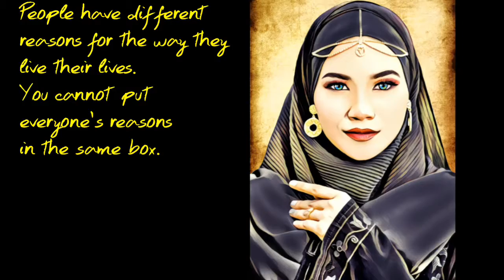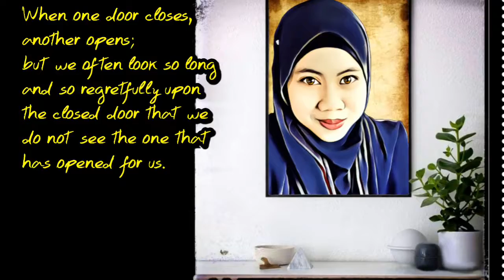Life Sayings and Quotes , Art by Kartunisyed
Life isn't about finding yourself. Life is about creating yourself.